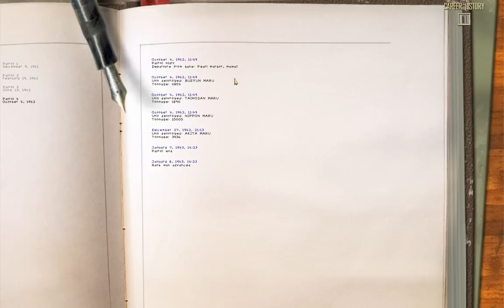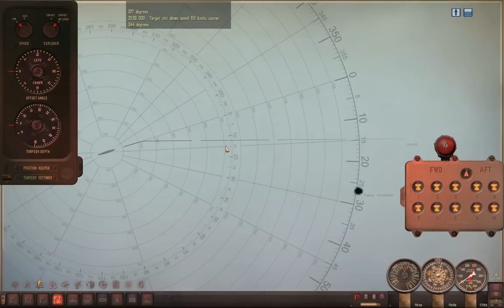Let's Play Silent Hunter IV with mods (part 17): New Patrol, Convoy Fail, Premature Explodulation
LC: Testing out my new Mark 23's on patrol number 6. This was going to be a long patrol, with many interesting events...